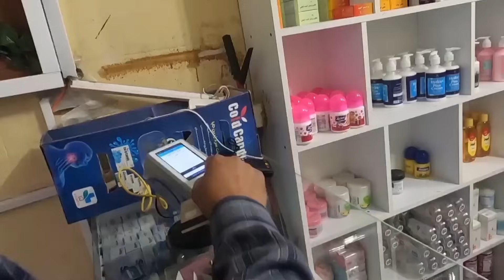Farid's family's medical care of the abandoned child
In this video, Farid's family provides basic care to the abandoned child who has a fever and hopes that he will recover as soon as possible, and they love this abandoned child like their family members.